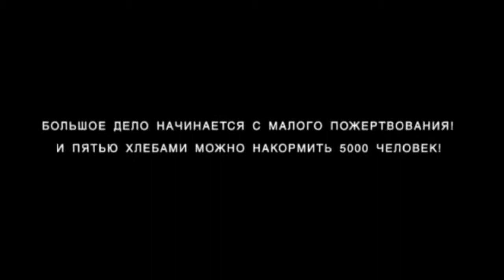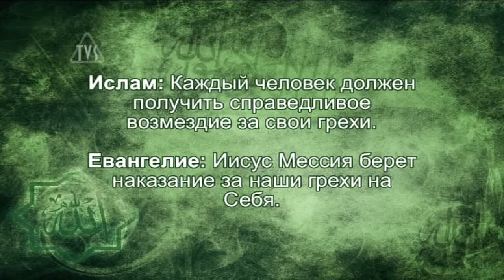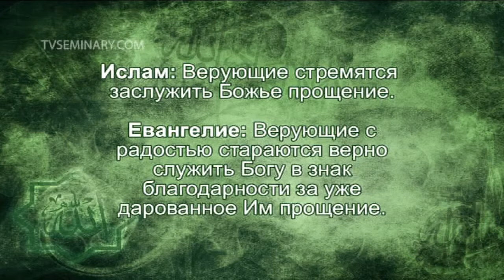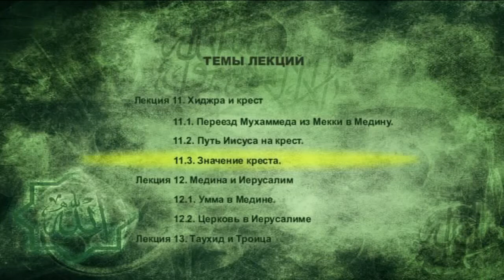TVS A206 Rus 24 Хиджра и крест Значение креста